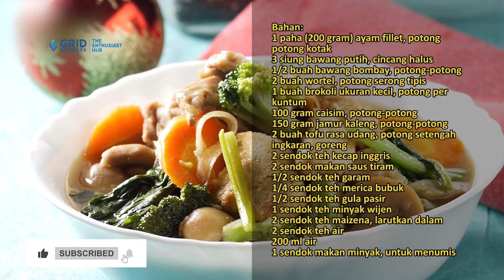4 RESEP CAPCAY SEDERHANA COCOK BUAT SAHUR, ENAK BANGET!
4 RESEP CAPCAY SEDERHANA COCOK BUAT SAHUR, ENAK BANGET!
Mau bulan puasa harus dilengkapi dengan menu sayur seperti 4 resep capcay ini. Yuk, kita buat sekarang!

Mau belajar buat roti canai? Pelajari dulu cara membentuk roti canai yang pastinya gampang ini!

Produser Eksekutif: Intan Yusan Septiani
Penulis Resep: Indri, Resi, Qorin, Ruth
Penulis Naskah: Rika
Peraga: Resi, Indri, Qorin, Ruth
Fotografer: Andrian, Osyad, Bram, Yudi
Videografer: Andrian, Osyad, Bram, Yudi
Video Editor: Andrian, Osyad, Bram, Yudi

4 RESEP CAPCAY SEDERHANA COCOK BUAT SAHUR, ENAK BANGET!